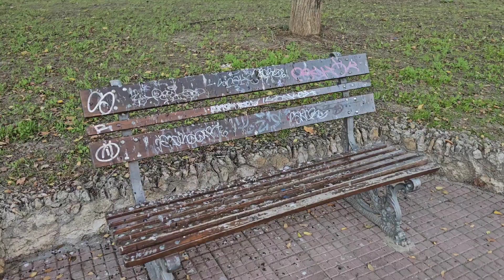Oristano. Moria di storni nel parco di Via Bellini. Senza i dissuasori, il problema permane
Mentre sembra esserci una tregua in piazza Roma e piazza Manno, dove sono stati sistemati i disuassori, inevitabilmente il problema si sposta in altre zone della città